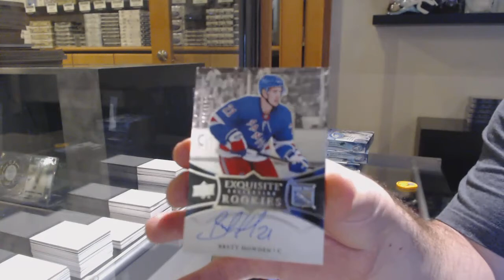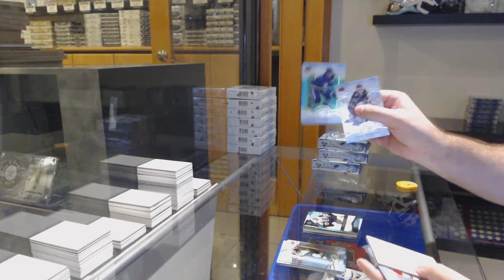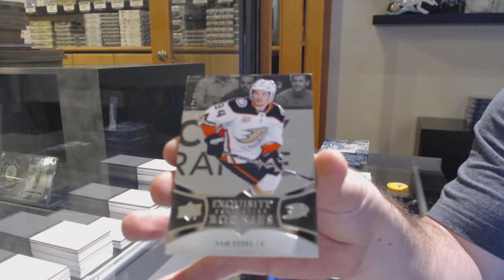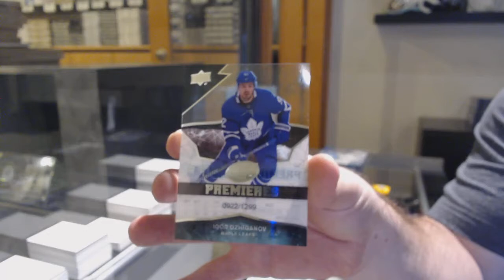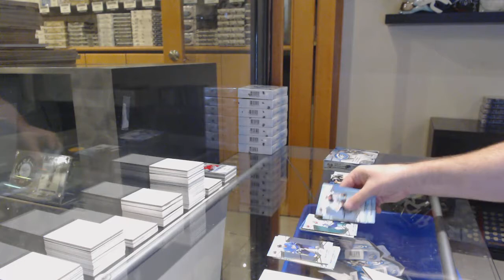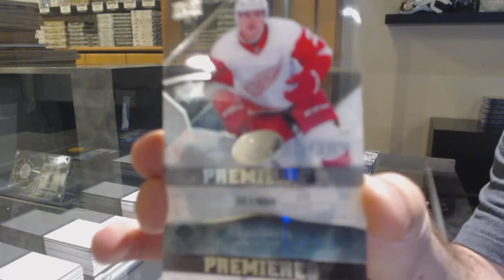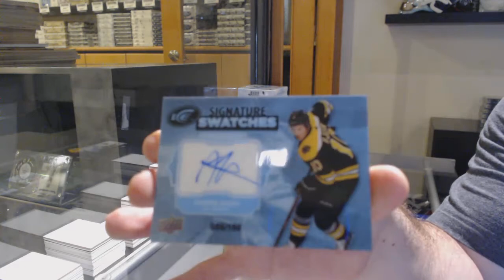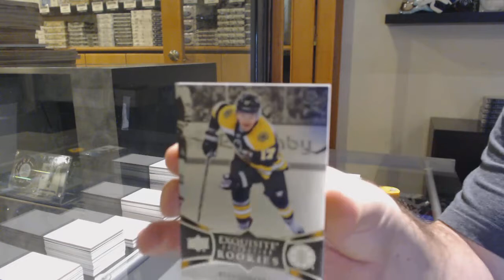18-19 Upper Deck Ice Hockey 4 Box Break - C&C GB #12,548